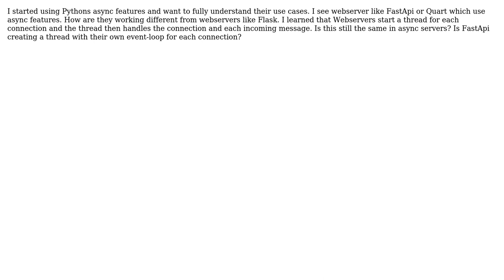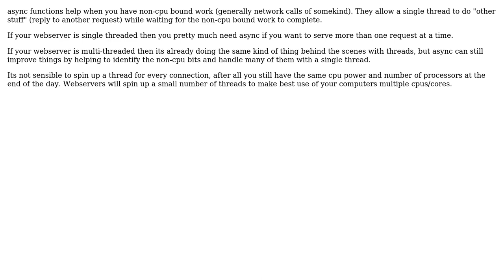How do Asynchronous Webserver (FastApi, Quart etc.) handle many Requests better than synchronous...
Software Engineering: How do Asynchronous Webserver (FastApi, Quart etc.) handle many Requests better than synchronous Webservers?

With thanks & praise to God, and with thanks to the many people who have made this project possible! You are responsible for your own actions.